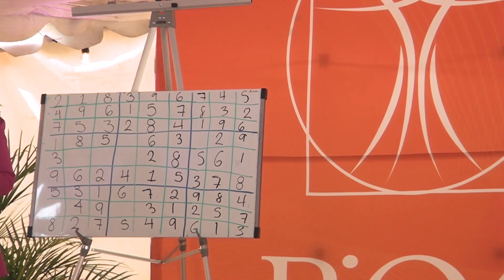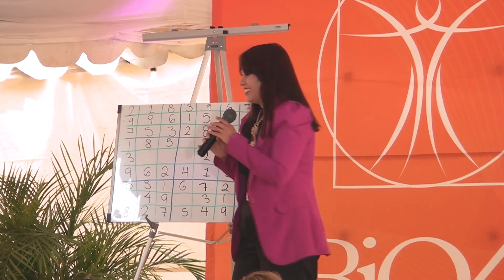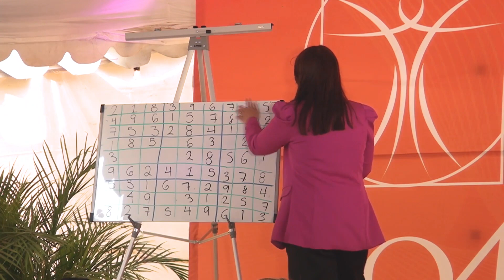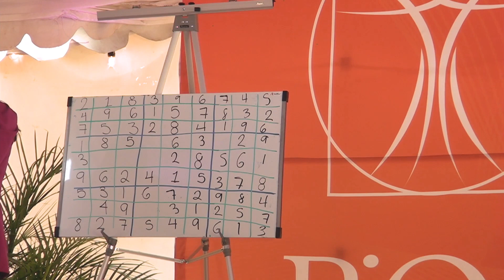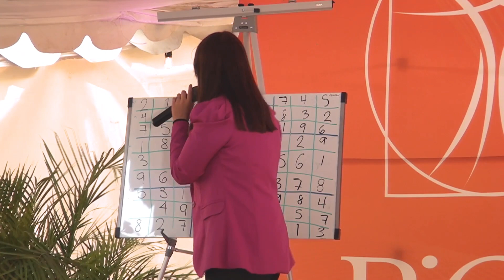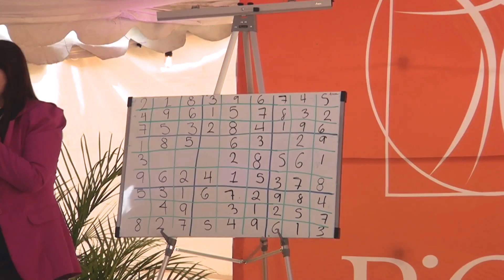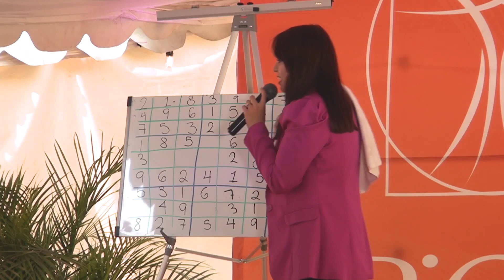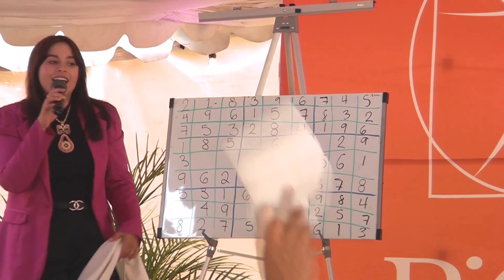Accionista Dra. Esmeralda Rubalcava Mamni 2023